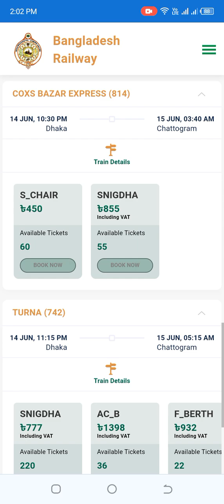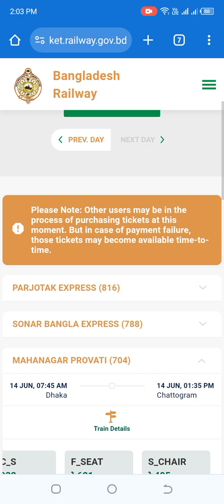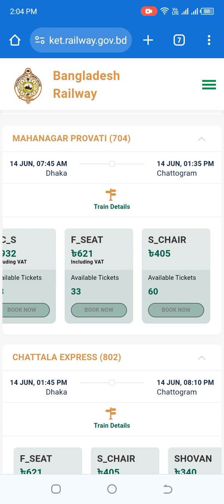June 5, 2024